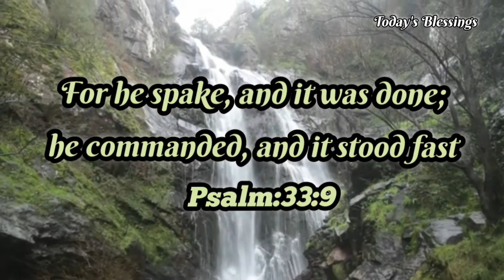இன்றைய ஆசீர்வாத வேத வசனம் உங்களுக்காக || God's Word For You || 6/10/2023 || Today's Blessings